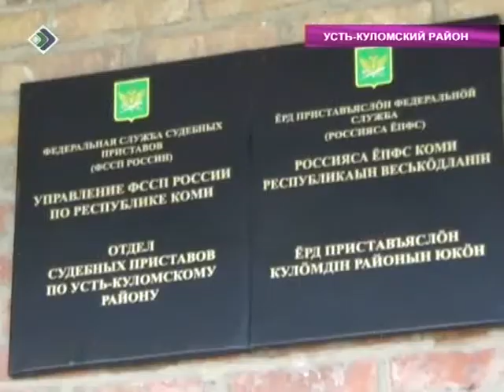Усть Кулом, квартирный вопрос